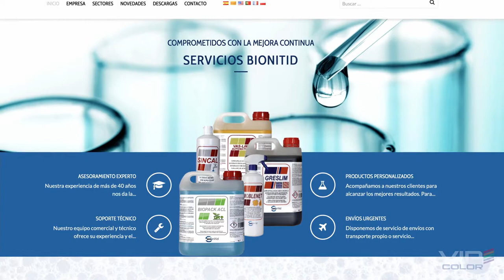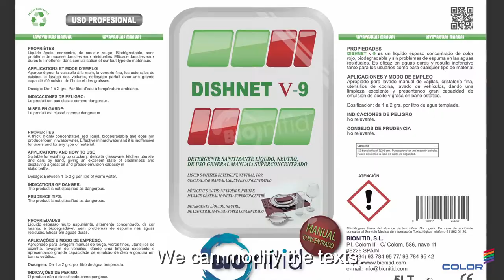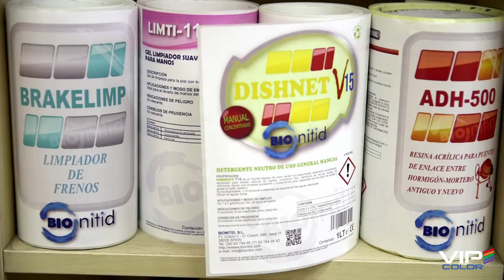Case Study Bionitid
Bionitid (based in Spain) produces and distributes chemical and biological cleaning products for hospitality and industrial use.

In this video, Bionitid shares how the VIPColor VP700 helps resolve their labeling challenges and improve their sales